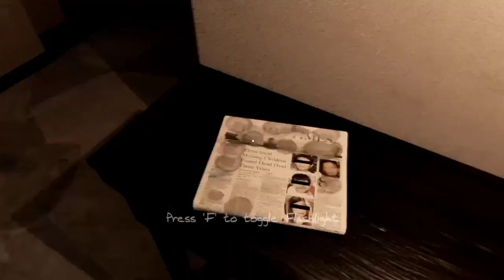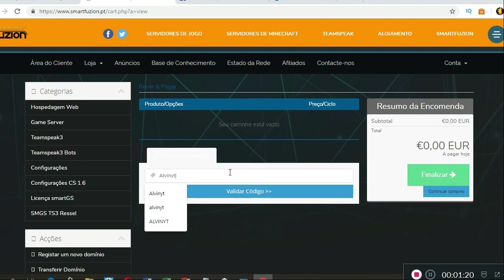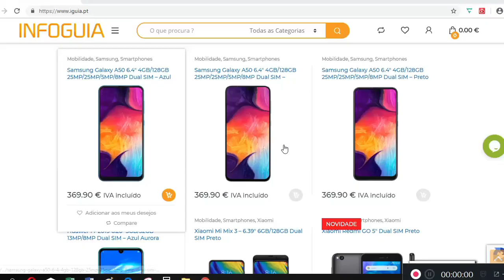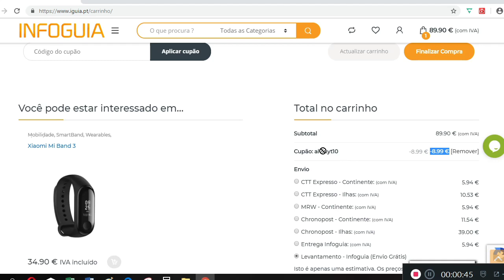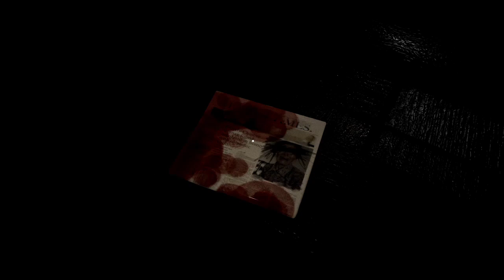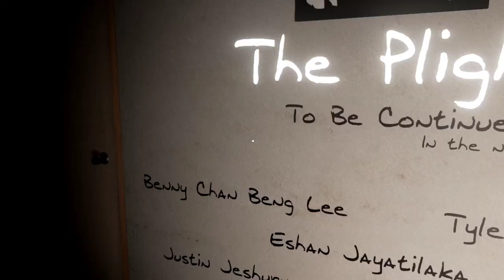Estou a ser assombrado por uma velha!!-The Plight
Canais parceiros:
Código de criador na Epic:
Alvinyt
Boas pessoal daki é Alvin ZTV e sejam bem vindos ao meu canal!!
O que podes encontrar neste canal?
-Gameplays;
-Creepypastas;
-Tutoriais e muito mais.
Trago videos para poder animar o pessoal!!
SmartFuzion:
Hospedec:
Se não quisseres perder nenhuma notificaçao do meu canal ve as notificaçoes neste aplicativo, nesse aplicativo irás sempre receber as notificaçoes do meu canal: